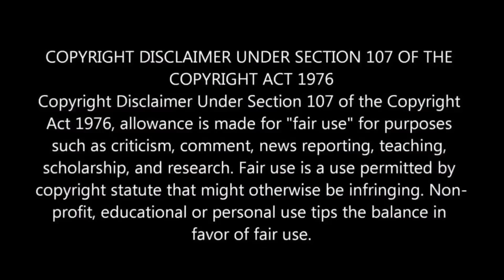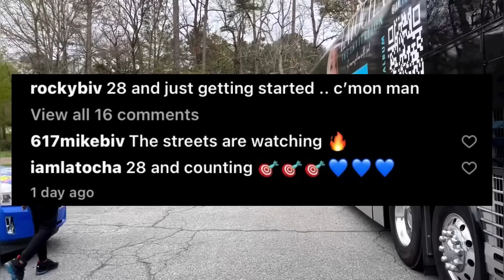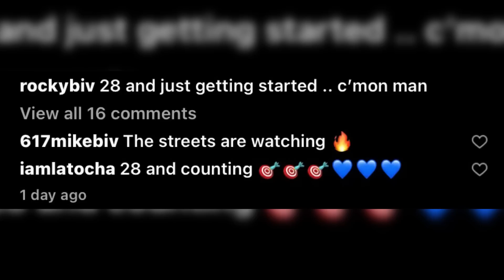Latocha Scott and Husband Rocky RESPONDS To 5 Years Of Receipts Of Him CHEATING Allegedly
Xscape Latocha Scott and her husband Rocky Bivens responds to rumors of him cheating on Latocha for 5 years with his side piece